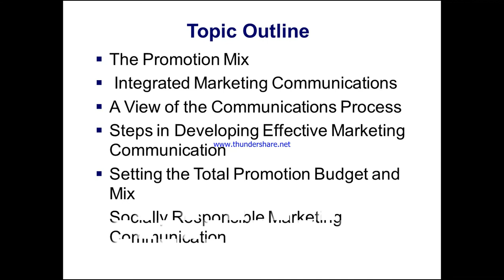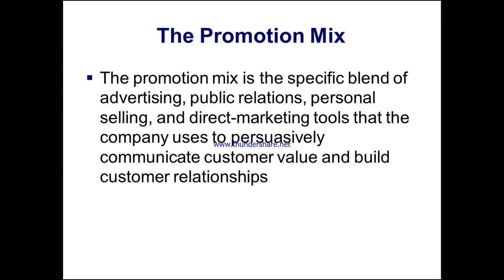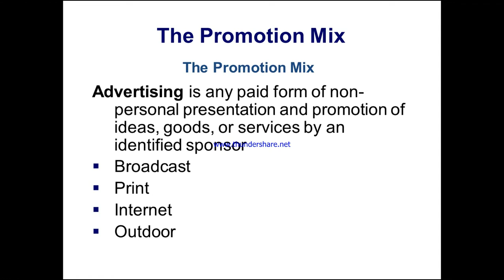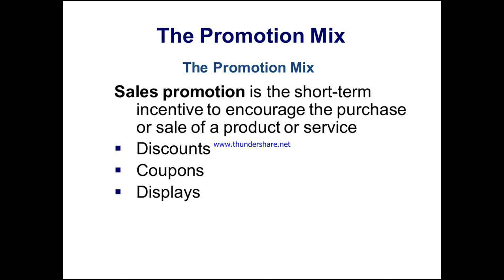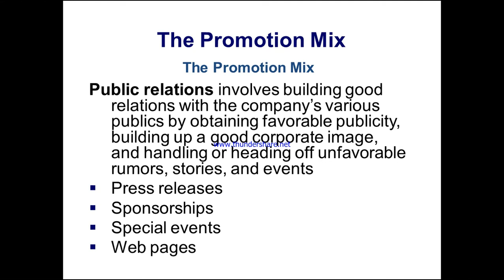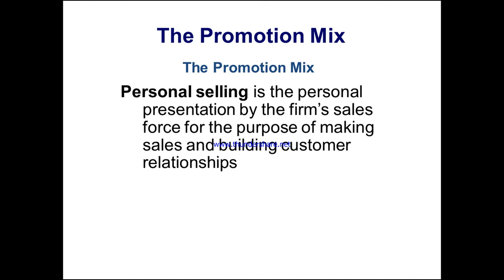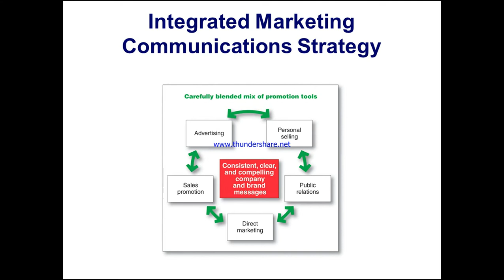8407 PRINCIPLES OF MARKETING Lecture 13